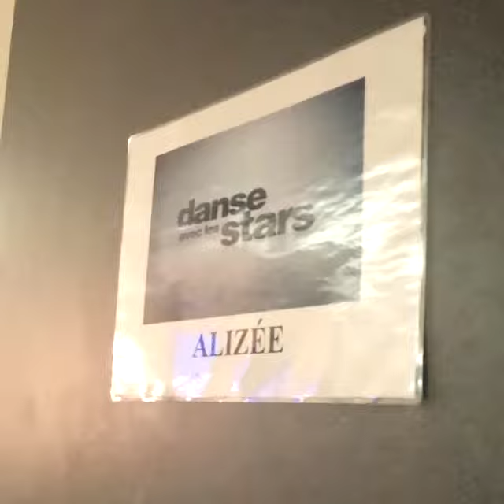Alizée leaving her dressing room - DALS - 12/10/13